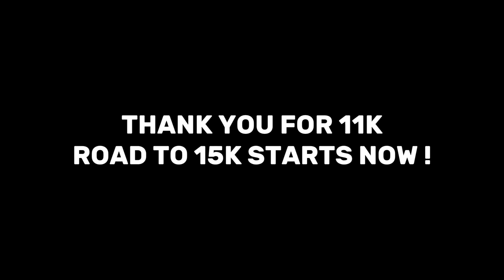How I became the highest jumper in the world … THE TRUTH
Are you looking for a legit program that will increase your vertical/ athleticism ? THE PERFECT PROGRAM SPECIFICALLY DESIGNED FOR YOU ! As you have many programs to pick from! 🦅🔋bucketsandbodies verticaljump bounce 1of1 bucketsandbodies vertical program in bio

Presssports : Ayojamal

A few  workouts to increase athleticism/vertical this workout can be done for all sports !

Full vertical program

Comment what type of video you’d like to see next !!
Thanks for 11ksubs ! 🏆☝🏽 ALMOST AT 20k

🚨NEW 15 DAY CHALLENGE COMING SOON🚨
- next 15 days will be strictly focusing on
1.  Knee / leg strength
2. Isometric Stretching
3. 1 foot & 2 foot jumping
4. Building bone density
5. Become lighter / quicker on feet
6.Remove knee pain

you will be able to do these workouts at home or at the gym

THANKS FOR 11k SUBSCRIBERS 🎉 I APPRECIATE THE LOVE AND SUPPORT LETS KEEP GOING UP